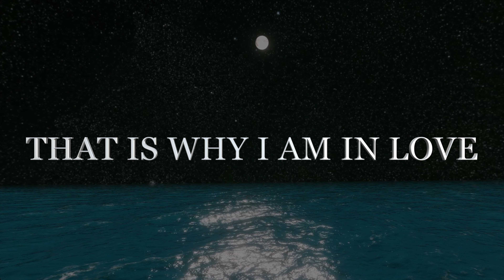IN LOVE WITH YOU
BECAUSE YOU GAVE ME YOUR NIGHTS
YOUR HEART AND YOUR SOUL
THAT IS WHY I'M IN LOVE
WITH YOU MY ENTIRE LIFE